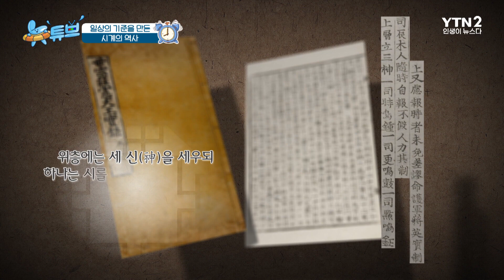조선시대 최초의 자동물시계 '자격루'ㅣ뉴튜브 사진관[73회] / YTN2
[사진관 - 시계의 역사]
기상, 식사, 공부, 일, 휴식, 취침 등
모든 일상에는 저마다의 시간이 존재한다.
만약 시계가 없었다면, 우리는 어떻게 이 모든 것을 이어나갈 수 있을까
눈에 보이지 않는 시간을 시각적으로 인식할 수 있도록 도와주는 시계.
시계의 역사는 언제부터 시작되었을지? 뉴스를 통해 알아본다.